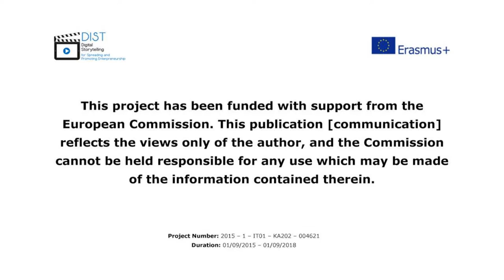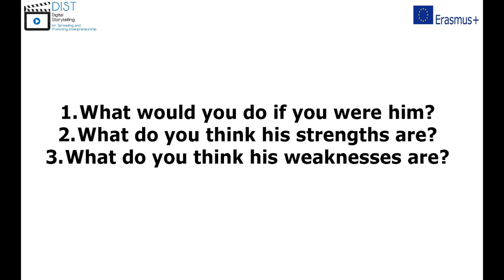DIST Project Enhanced Full "Sandulescu Traian II" (Romania)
Company: Sandulescu Traian II
Entrepreneur: Sandulescu Traian
Business Sector: Agriculture
Country: Romania
INDEX
Motivation - 0:21
Personal background - 2:48
The development of the business idea - 4:10
Challanges - 5:28
Planning - 20:31
Communication - 21:29
Leadership/team building - 24:43
Monitoring/diagnosing - 26:13
Stress management - 31:12
Pros & cons - 37:40
Suggestions - 38:12